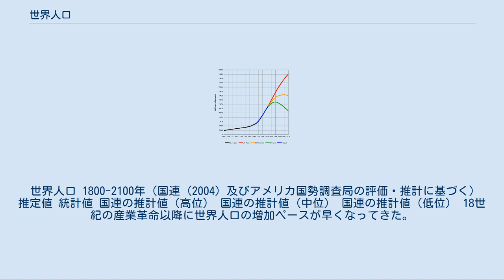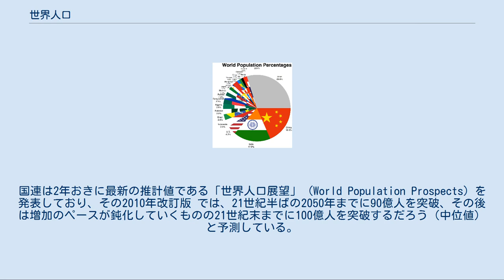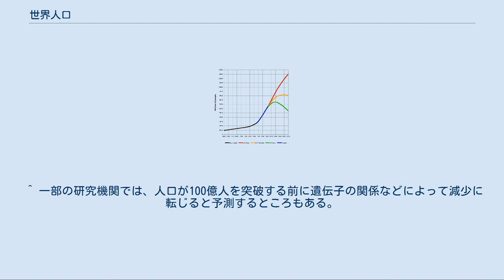世界人口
全世界の人口ピラミッド 国別の世界人口 世界人口（せかいじんこう）とは、世界において生存している人の数。
なお、現在の世界人口の約半分は各国政府の研究者の推算であるため、資料を閲覧する際には注意を払う必要がある。
 国連の2011年版「世界人口白書」によると、2011年10月31日に世界人口が70億人に到達したと推計されている。
また、アメリカ国勢調査局の推計では70億人の到達が2012年3月12日頃とされている。
 世界人口 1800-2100年（国連 (2004) 及びアメリカ国勢調査局の評価・推計に基づく） 推定値 統計値 国連の推計値（高位） 国連の推計値（中位） 国連の推計値（低位） 18世紀の産業革命以降に世界人口の増加ペースが早くなってきた。
そして、20世紀に人類は人口爆発と呼ばれる人類史上最大の人口増加を経験した。
国連の推定では19世紀末の1900年におよそ16億人だった世界人口は20世紀半ばの1950年におよそ25億人となり、20世紀末の1998年にはおよそ60億人にまで急増、特に第二次世界大戦後の増加が著しい。
現在の人口は過去6000年間に存在した全ての人口のおおよそ5分の1にあたる。
 以下は国連などにおける大凡の人口推定および推計値である。
世界人口が50億人に到達したと推計される1987年7月11日を記念して、国連人口基金ではこの日を「世界人口デー」と1989年に制定している。
 世界人口の予測は非常に困難であり出生率の変化などによって変動も大きいため、国連の予測も断続的に修正されてきている。
国連は2年おきに最新の推計値である「世界人口展望」 (World Population Prospects) を発表しており、その2010年改訂版 では、21世紀半ばの2050年までに90億人を突破、その後は増加のペースが鈍化していくものの21世紀末までに100億人を突破するだろう（中位値）と予測している。
さらに、2013年に国連が発表した「世界人口展望」（2012年改訂版）では前回の予測値より増加傾向にあり、中位値として2025年に約81億人、2050年に約96億人、2100年には約109億人に達するとの予測がされている。
 一方で、世界人口は80億人で頭打ちになるという予測も存在する。
また、米ワシントン大学の保健指標評価研究所が2020年7月に発表した研究（英医学誌『ランセット』掲載）によると、世界での平均出生率の低下（2017年時点で2.4あるが、2100年までに1.7以下になると予測）により世界人口は2064年頃に約97億人でピークに達した後、21世紀末までに約88億に減少すると予測している。
加えて日本やイタリア、スペイン、韓国など計23カ国では、同世紀末の人口が2017年時点との比較で半数以下になると予測されている。
 「歴史上の推定地域人口」も参照 過去の人口を含め、世界の総人口を推定することは非常に困難であり、研究者によって数値もばらばらである。
ここでは複数の研究者によってまとめられた推定値を列挙する。
予測人口は中央値のみを示す。
 より詳しい地域別の人口変遷に関しては、「歴史上の推定地域人口」の項を参照。
 ^ 当初は国連人口部の統計により1999年10月12日に世界人口が60億人に到達したと発表されていたが、その後の改訂で1998年に到達と修正された（国連人口基金東京事務局：世界人口推移グラフ）。
 ^ 10億人の到達推定が1807年頃とされる場合もある。
 ^ 一部の研究機関では、人口が100億人を突破する前に遺伝子の関係などによって減少に転じると予測するところもある。
 ^ Excluding its Special Administrative Regions (SARs) of Hong Kong and Macau. ^ Including Central America and the Caribbean. ^ The Antarctic Treaty System limits the nature of national claims in Antarctica. Of the territorial claims in Antarctica, the Ross Dependency has the largest population.